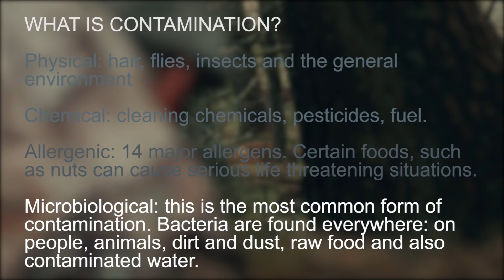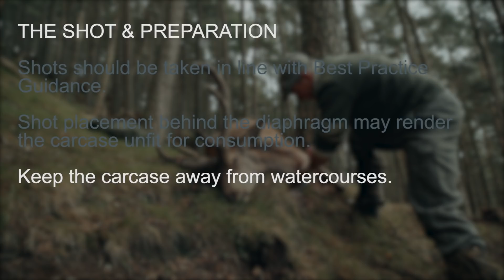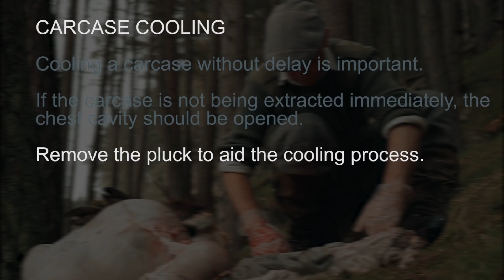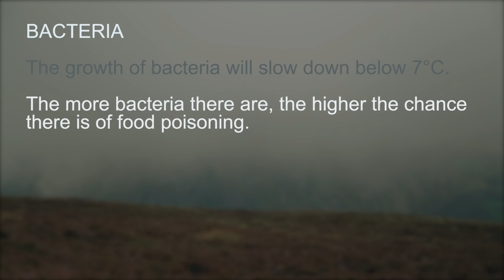The gralloch on the hill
Minimising contamination and risk to human health, and producing safe food for the table.